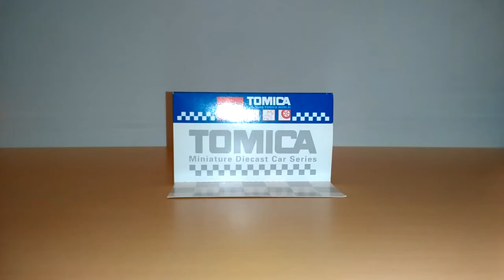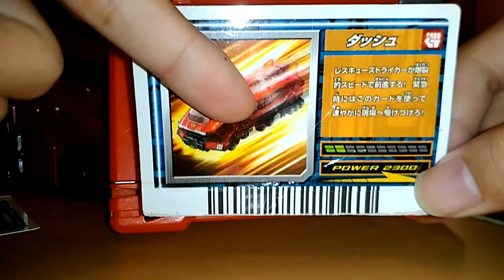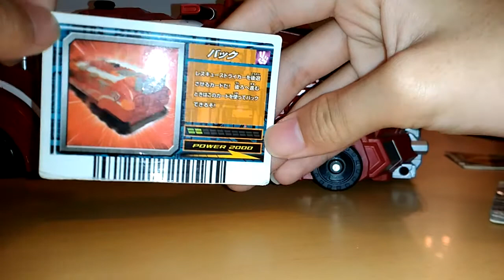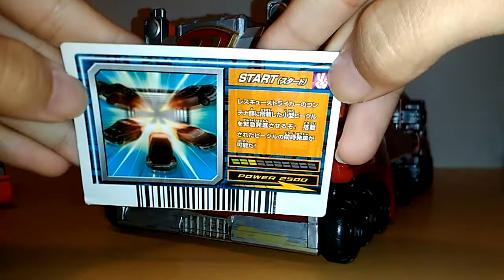Tomica搜救戰隊超級先鋒號介紹